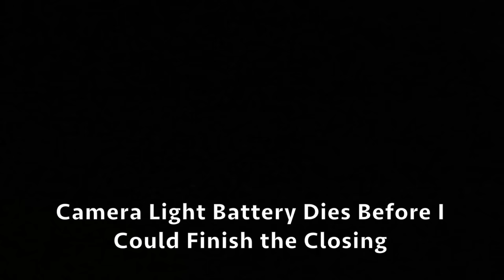Lazy Night Anchor Fishing for Blue Cats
Footage from a lazy night of kayak catfishing. I decided to anchor down and ride it out in one spot to attempt to catch some blue cats. It worked out as I caught several catfish. It was a fun night on the Tennessee River.

Kayak Catfish Shirt
Okuma Reels
50lb Line
Size 8/0 Hooks
Rod Holders
Fish Finder
Motor: Hobie Evolve

Video and Editing Equipment

Clamp Mount
Skeleton Housing
Camera Battery Pack
Memory Card
USB to Micro USB Cord